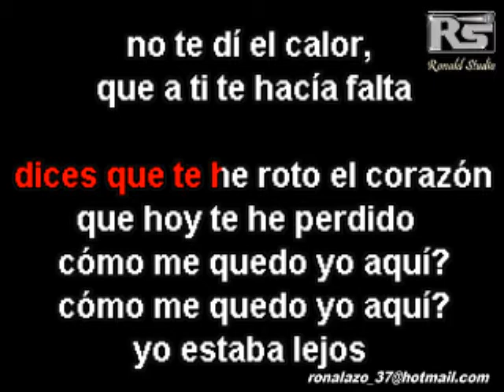Palabras Que Matan - Dustin Richie - Karaoke Exclusivo